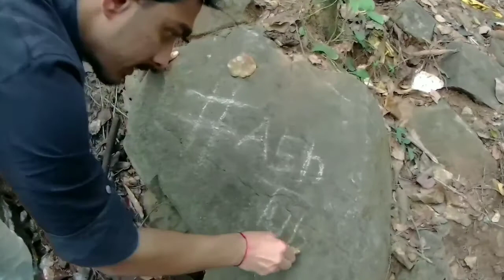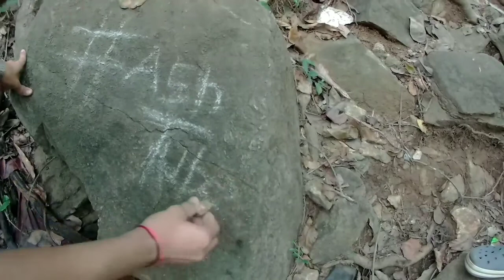ಸ್ನೇಹಿತರೊಂದಿಗೆ ಜಾಲಿ ವ್ಲಾಗ್ || ಕನ್ನಡ ವ್ಲಾಗ್ || Jolly vlog || Friends || Balnad falls || AshTube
ನಮಸ್ಕಾರ ಏಲ್ಲರಿಗೂ ಹೊಸ ವಿಡಿಯೊಗೆ ಸ್ವಾಗತ...ವಿಡಿಯೊ ಕೊನೆವರೆಗೆ ನೋಡಿ ಬೆಂಬಲಿಸಿ. ವಿಡಿಯೊ ಇಷ್ಟ ಆದರೆ LIKE ಮಾಡಿ ಹಾಗೆ SHARE ಮಾಡಿ.

This place is not a tourist spot..it is only a small hill with cashew trees. This place is not a private property. It is located at Balnad Kundadka road.
There is a falls near the hill and it is called Balnad falls. You can visit at any time and it is a private property.

*Music used in this video are not owned by me.